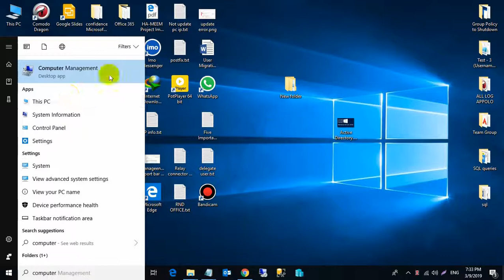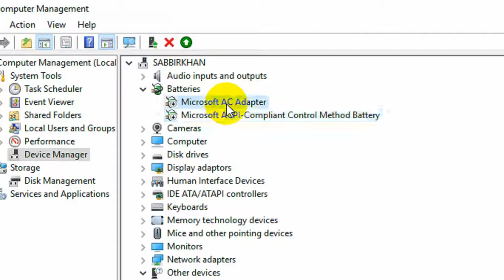Fix Battery Icon Not Showing in Taskbar Windows 10/8.1/7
This video shows you, Fix Battery Icon Not Showing in Taskbar Windows 10/8.1/7